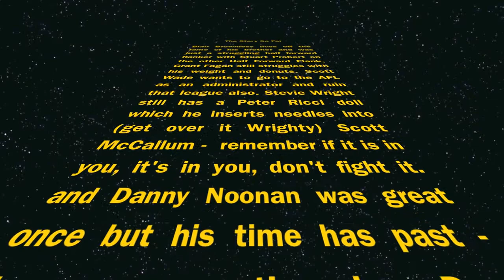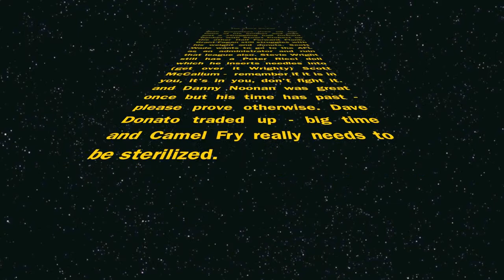Peter Ricci Acceptance Speech 2013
We sent Dale our videographer to Miami Beach to interview Peter Ricci - who thought he was to be inducted into Hall of Fame. Watch what transpired!